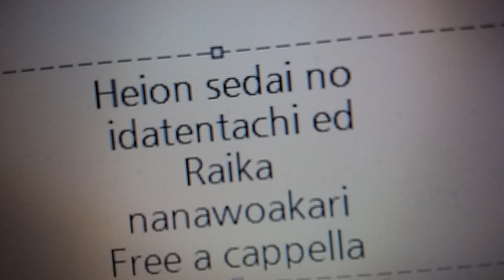平穏世代の韋駄天達 ED - 雷火 - ナナヲアカリ Free a cappella フリーアカペラ